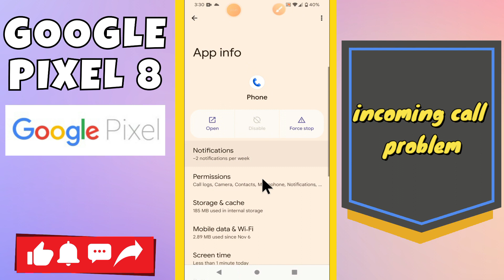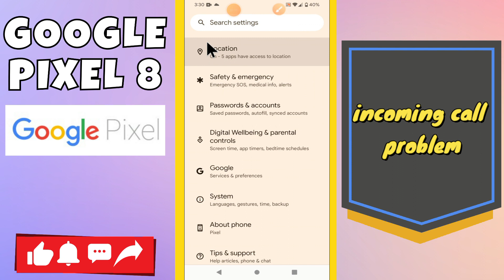incoming call problem Goolge Pixel 8 || How to solve incoming call issues